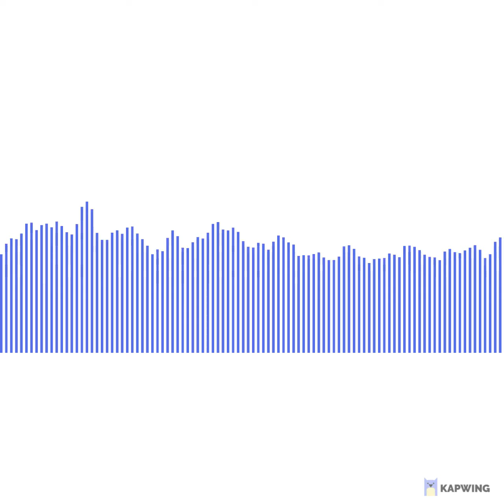Elvis: Aldin - Follow That Dream